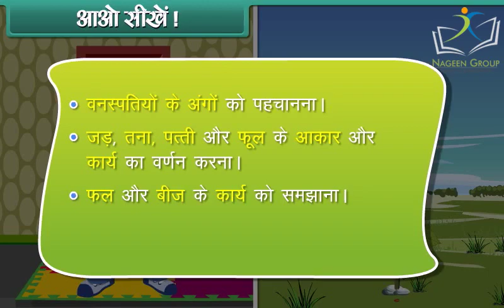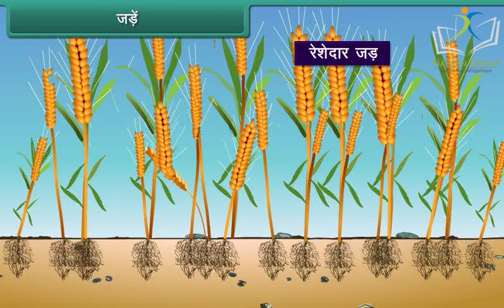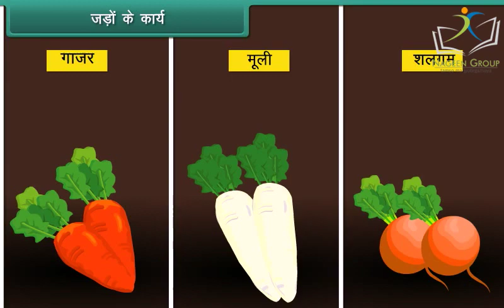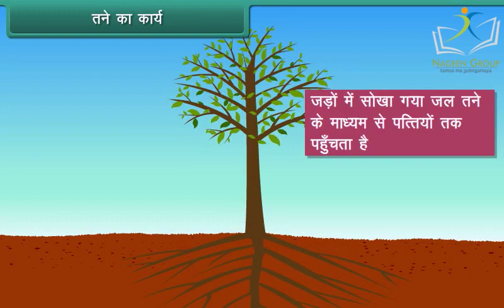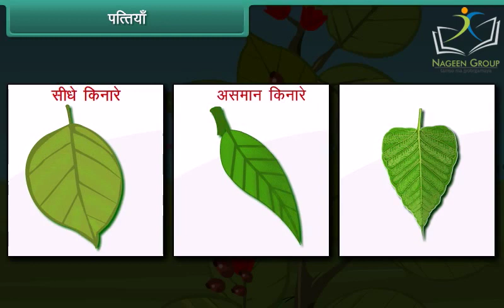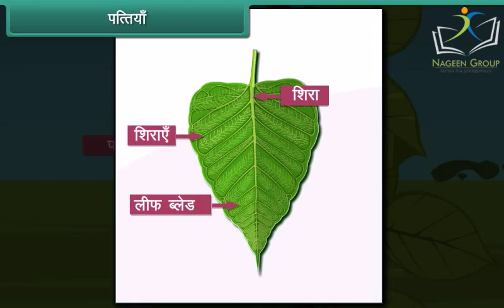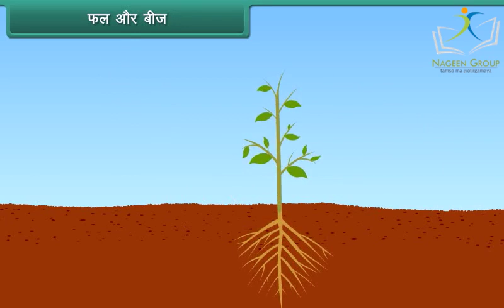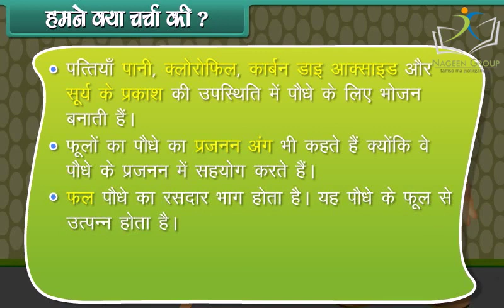Class 3 EVS || Chapter Plant Life || In Hindi Language